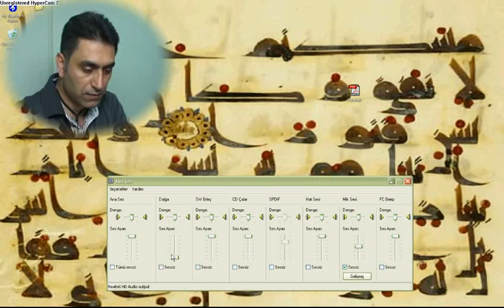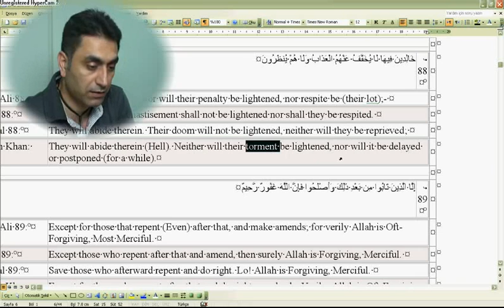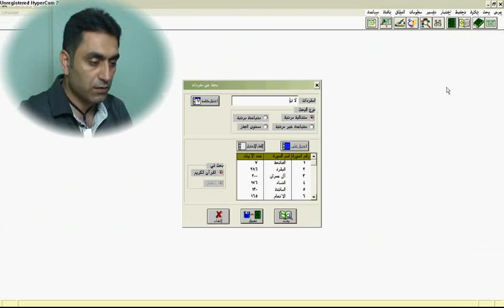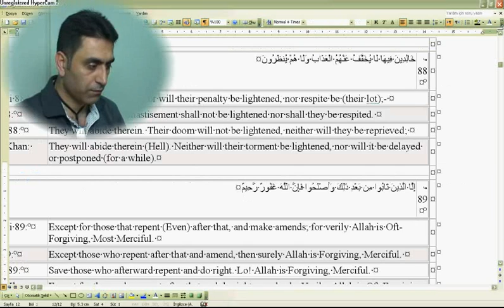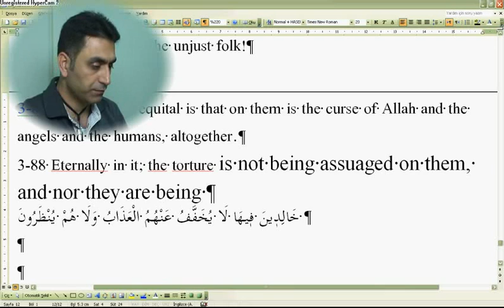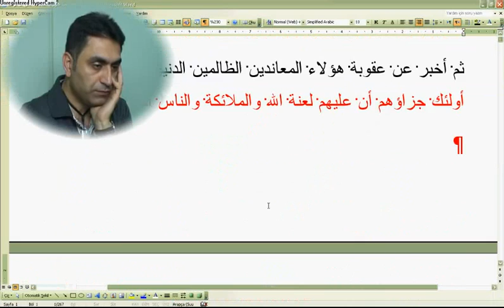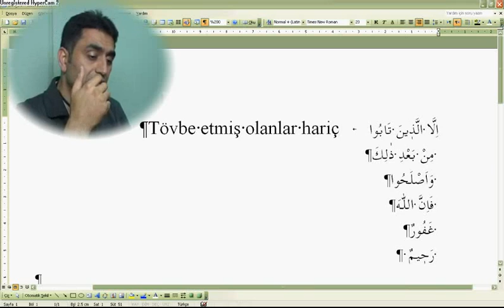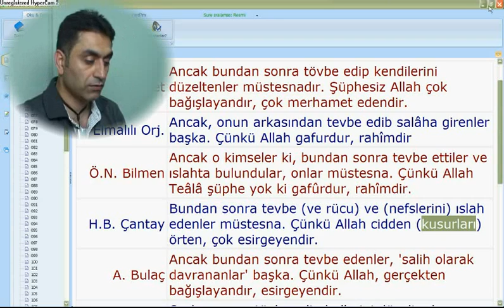Al-i İmran suresi 88--89 (Doç. Dr. Halis AYDEMİR)